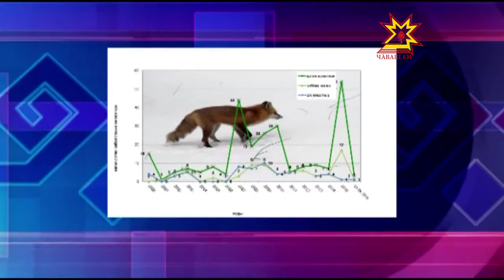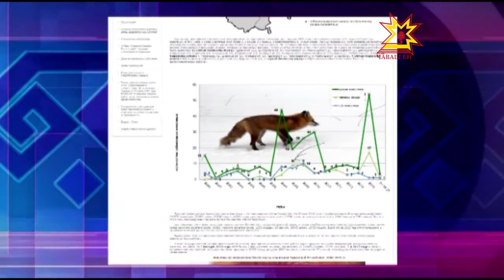Урнă чĕрчунсем пирки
Республикăра кăçал 190 пин ытла чĕрчуна урнă чиртен прививка тунă. Кун пирки ветеринари служби пĕлтерет. Çакăн тухăçĕ пур-и — специалистсем уçăмлатрĕç.